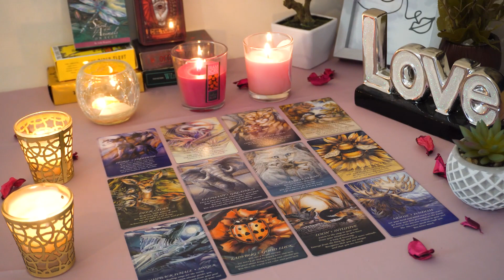LEO💘 Expect a Confession. Pouring Their Heart Out to You. Leo Tarot Love Reading